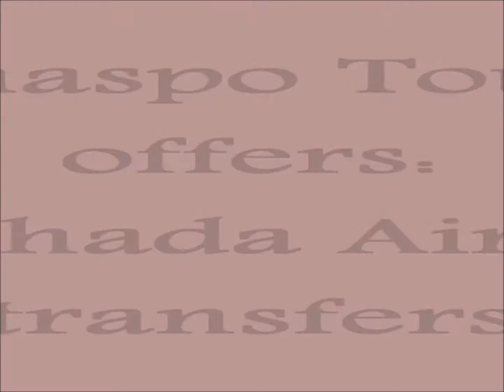Airport transfers from Hurghada - Shaspo Tours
Airport transfers from Hurghada / / Don't get depressed with rental cars, maps and tolls, pre-book your private transfer with Shaspo Tours. Avoid any waste of your precious time trying to get in a taxi or any other public transport. We offer a wide selection of Hurghada Airport transfers so you can enjoy your vacation.